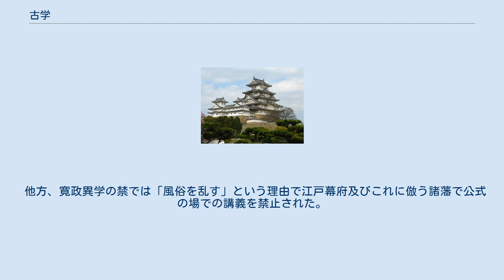古学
古学（こがく）は、朱子学を否定する江戸時代の儒教の一派。
山鹿素行の「聖学」（これを特に古学（こかく）と言う）、伊藤仁斎の「古義学」、荻生徂徠の「古文辞学」の総称。
 徂徠の学派を「蘐園（けんえん）学派」と呼び、古文辞学的に研究し、その古典を道徳の観念より制度理論の書＝一種の政治学の原典と見るやり方であり、近代的思考に近いものがあるとされる。
この学派は水戸学派や在野の「崎門（きもん）派」（山崎闇斎の学派）と異なり、『孟子』の放伐論を肯定したところに特徴があるが、これは幕府の正当性のために利用され、近世期の朝廷に政権がないのは、民を安んじたために幕府に委譲せざるを得なかったと解釈された（前同 p.51）。
これに対し、山県大弐は逆に幕府打倒の正当性に放伐論を利用した。
 一方、仁斎の古義学は、政治や社会秩序について議論することはほとんどなく、それを天命として、そのまま受け入れる（後述書 pp.173 - 174）。
その関心は、秩序の元における人倫世界を愛と誠実と思いやりに満ちたものとするための、人々の日常生活における自覚的実践に向けられ、非統治者の立場から儒学を内面化した（後述書 p.174）。
徂徠は、「道」を「古代中国の先王達が制作した礼楽刑政のこと」とし、天地自然や人間（の内面）から道を分離したが、徂徠の道の解釈が、政治や制度に限定されたのに対し、仁斎の道は、人倫世界（俗）に限定された（佐々木潤之介他 『概論日本歴史』 吉川弘文館 2000年 p.176）。
 後世の解釈によらず、『論語』などの経典を直接実証的に研究する。
その実証的な研究態度は国学などに影響を及ぼした（前同 p.176）。
江戸中後期に流行し、越後長岡藩では藩校が建設された当初、古義学と古文辞学の両方が藩学となっていた。
 他方、寛政異学の禁では「風俗を乱す」という理由で江戸幕府及びこれに倣う諸藩で公式の場での講義を禁止された。
 ^ 市井(1967) p.49 ^ 市井(1967) pp.49 - 50 ^ 市井(1967) pp.51 - 53